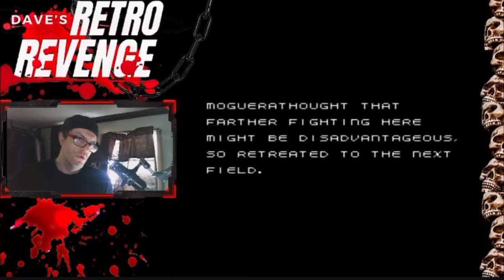Live Stream | Godzilla Monster of Monsters (NES) | Dave’s Retro Revenge | Nintendo Video Game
You can also show your support with a generous donation (ALL donation/tip funds go to contests, giveaways and/or improving the channel)!

Live Streams
“Back In Tyme with Dave and Chad”

“Retro Revenge”

First Time Watching/Reaction Videos
“Psychodistic TV”

Old Movie/TV Show Reviews
“A VHS Retrospective with Dave”

Music
Video Game Soundtracks OST

“Dave and Chad’s ANGRY 80s”